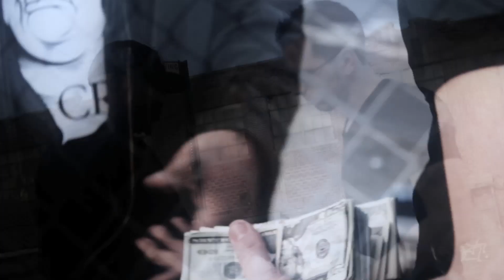Archie Bang - 'City Of God' (Official Music Video)